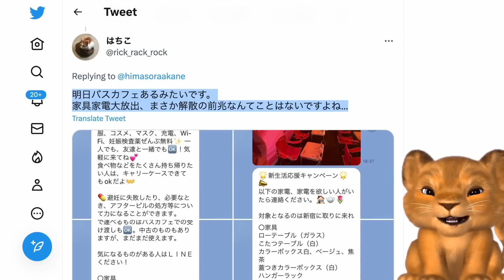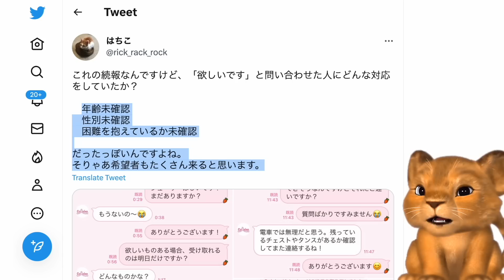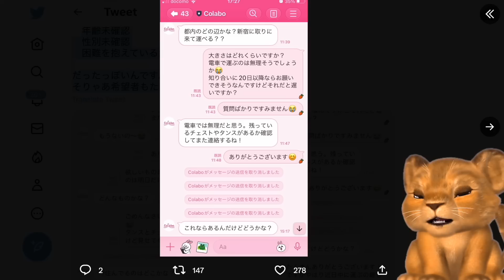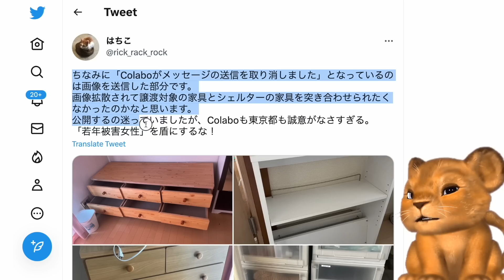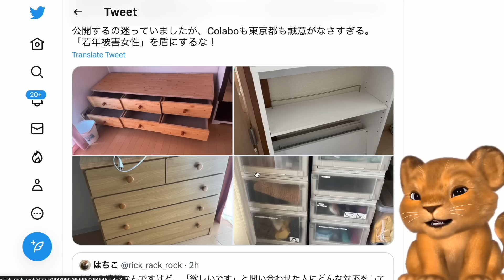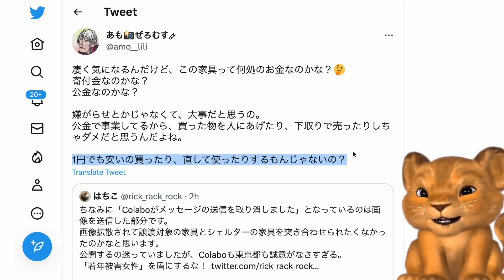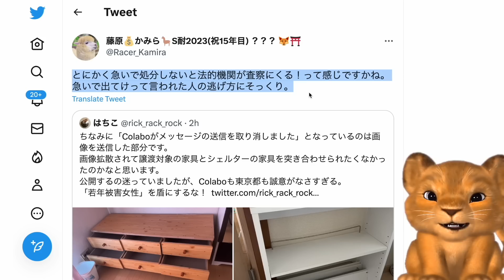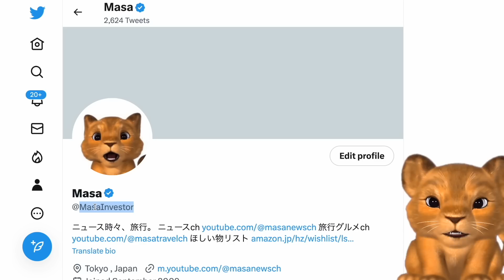Colabo仁藤夢乃、家具・家電放出キャンペーンの実態が明らかに！証拠を隠滅して逃亡するが見事に失敗www【Masaニュース雑談】